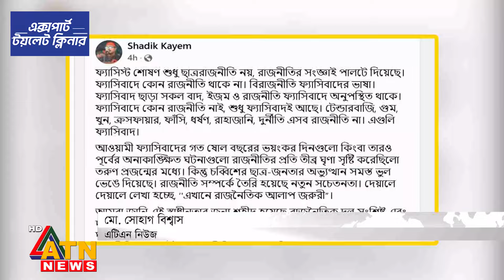আন্দোলনে পরিচয় গোপনের কারণ জানালেন শিবির নেতা | Shibir Central Secretary General | Identity Hidden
আন্দোলনে পরিচয় গোপনের কারণ জানালেন শিবির নেতা | Shibir Central Secretary General | Identity Hidden | Identity Hidden | Jahidul Islam | Bangladesh Jamaat-e-Islami | ATN News